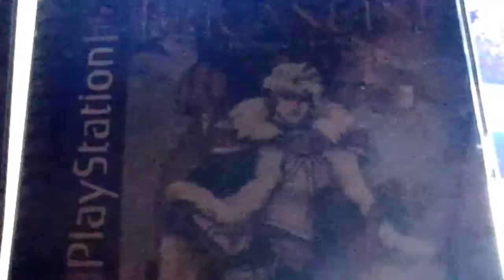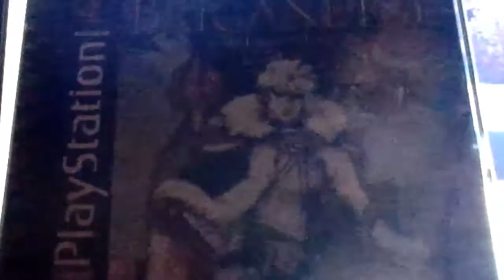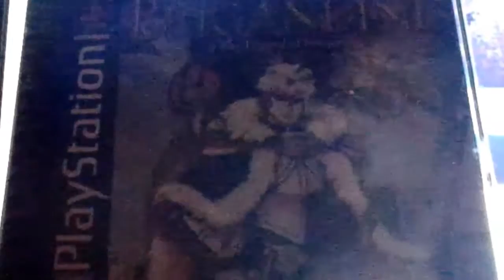Merriot cortina millia groups kill camden dryst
Brigandine 3 girls kill 2 males